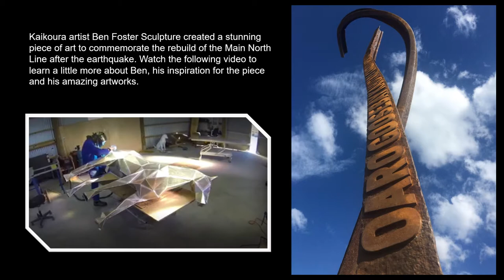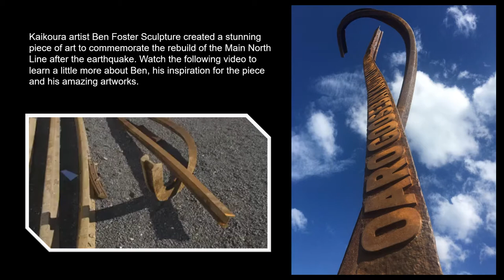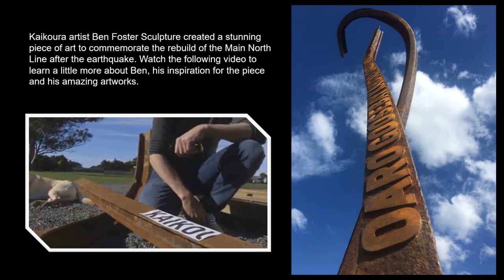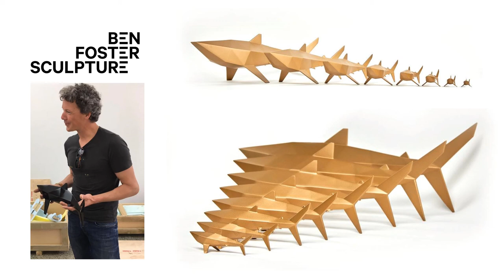Ben Foster Sculpture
Guest Artist Riversdale Arts 46th Annual Mixed Media Exhibition
20-28th July 2019